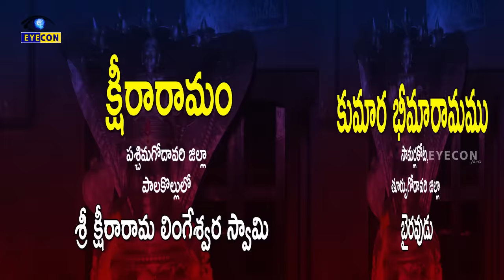పంచారామాలు ఆంధ్రప్రదేశ్ లోని ప్రసిద్ధ శైవక్షేత్రాలు || Importance and History of Pancharamalu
Watch పంచారామాలు ఆంధ్రప్రదేశ్ లోని ప్రసిద్ధ శైవక్షేత్రాలు ||  Importance and History of Pancharamalu  || Eyeconfacts